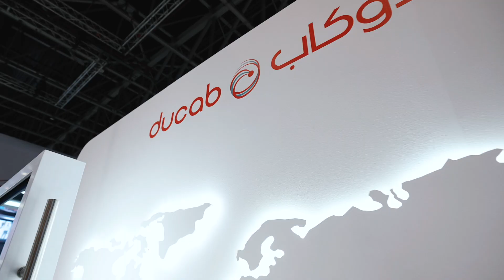PurpleGlo - Sliding Screen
Experience the magic of touch with our interactive screen activation, where guests can transform a static background into a dynamic animated display and discover a world of knowledge.

👉 PurpleGlo is an Experiential Marketing Agency dedicated to finding new, exciting, and innovative ways to engage the public through digital activations and personalized experiences.